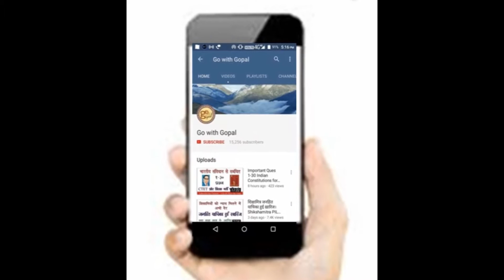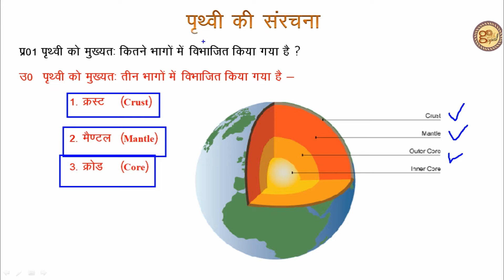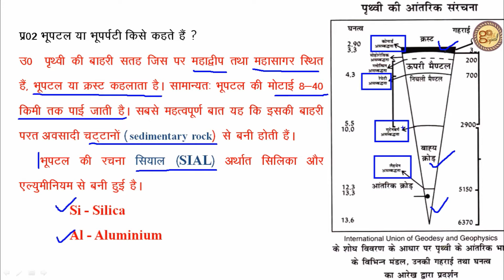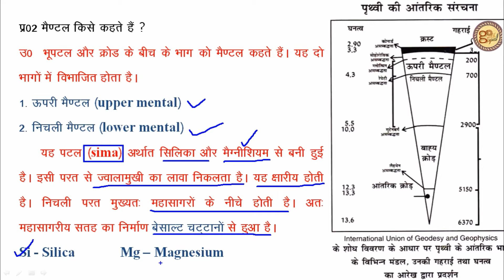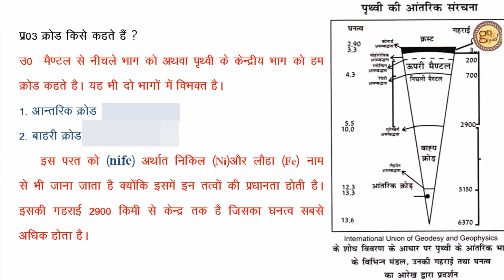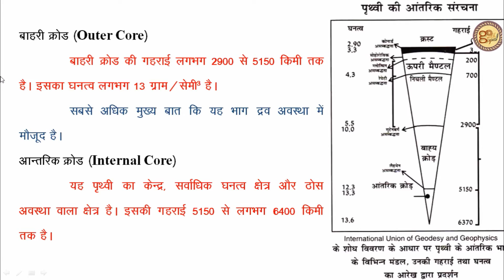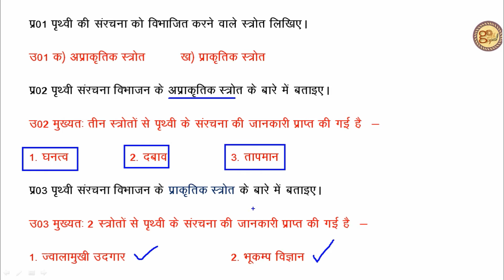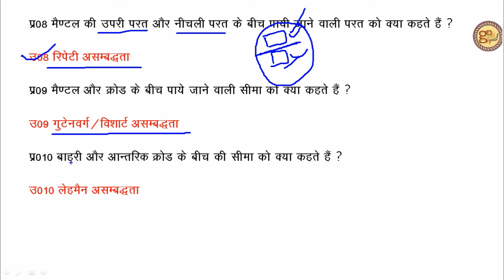पृथ्वी की सरंचना- CTET/शिक्षक भर्ती परीक्षा तैयारी- अध्याय - १ gk for CTET/SSC/IAS/PCS/SSC CGL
Hi friends...
This channel is for shikshamitra news, educational video like uptet, ctet and shikshak bharti pariksha (Primary School Teacher Entrance Exam)